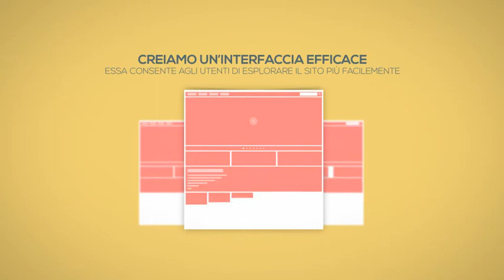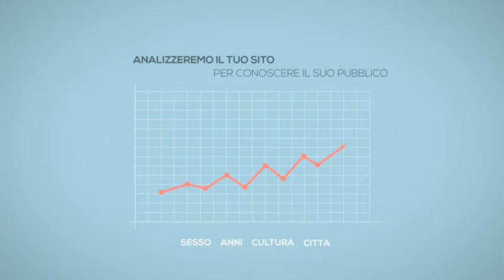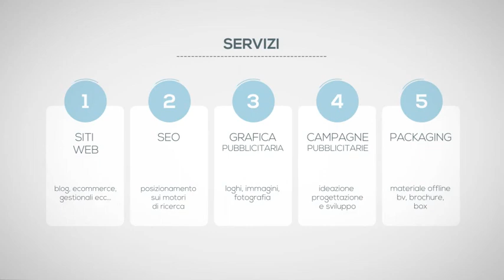Siti web e Posizionamento SEO ti fanno venire il mal di testa? CastroADV.it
Quando la realizzazione di un nuovo sito web, o il posizionamento sui motori di ricerca di quello attuale ti mandano in tilt, devi affidarti a CASTROADV.IT. Siamo esperti nella realizzazione di siti web, campagne pubblicitarie, grafica pubblicitaria, SEO e packaging.
Ti piace come noi riusciamo a rappresentare i nostri servizi attraverso il video, possiamo farlo anche per te!